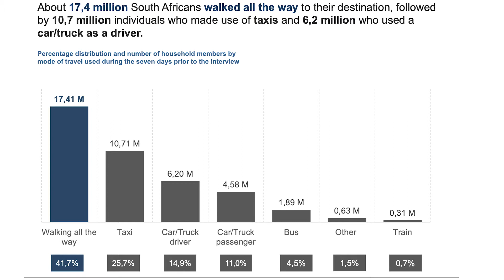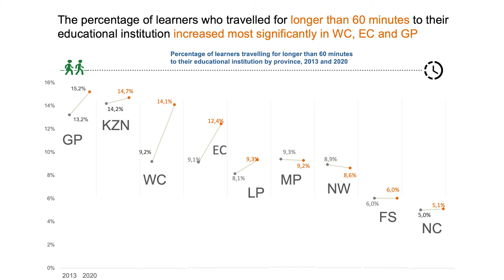National Household Travel Survey (NHTS) 2020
The Statistician-General, Mr. Risenga Maluleke, released the results of the National Household Travel Survey (NHTS), 2020 at a media briefing on Thursday, 04 March 2021 in Pretoria.

The objective of the survey was to investigate travel patterns and transport challenges experienced by the South African population. The findings and insights gained from the NHTS are used by the National Department of Transport (NDoT) in policymaking, research, and planning for service delivery and national transport interventions.